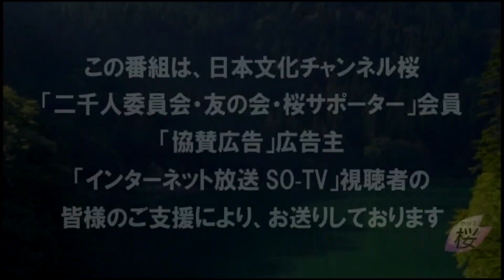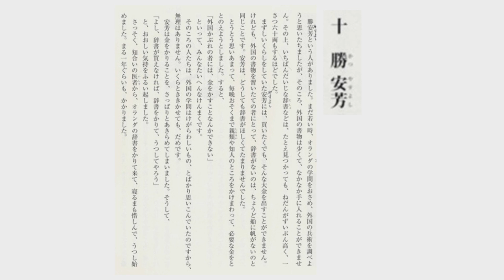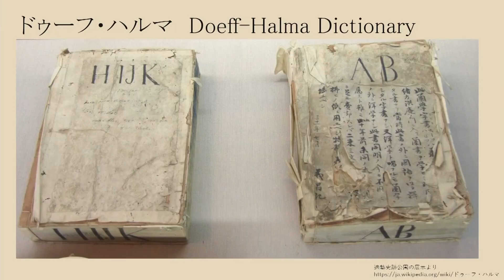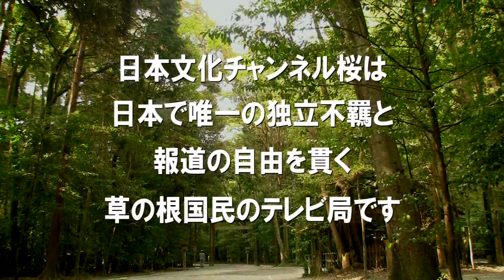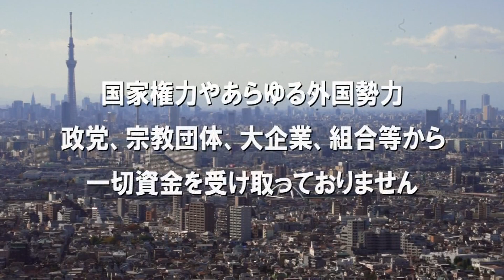【言靈の幸ふ國】若い頃の勝海舟の偉業とは？（初等科修身）より[桜R5/8/2]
佐波優子が国語の安全保障を探究していく「言靈の幸ふ國」。今回は初等科修身より、若い頃の勝海舟の堅忍不抜な筆耕のエピソードをご紹介するとともに、その延長線上にある現代人の「頑張り」と、孤立の問題を取り上げていきます。

語り部：佐波優子（戦後問題ジャーナリスト）